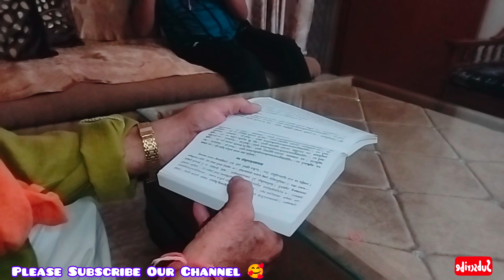🥰सर्वशक्तिमान श्री सूर्य 🌞नारायण के पुत्र कौन हैं जीमूतवाहन🙏अनादिकाल से डाला भरने की क्या प्रथा है🥰🙏